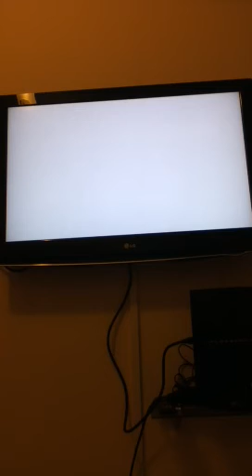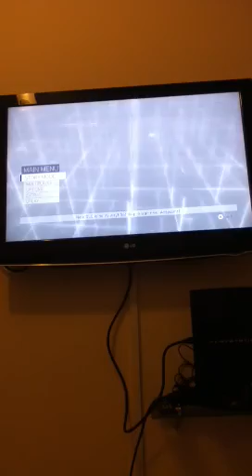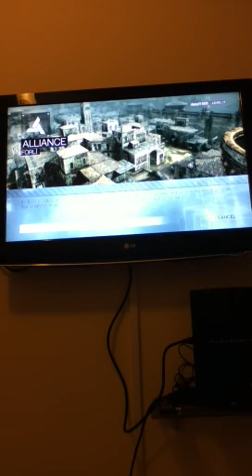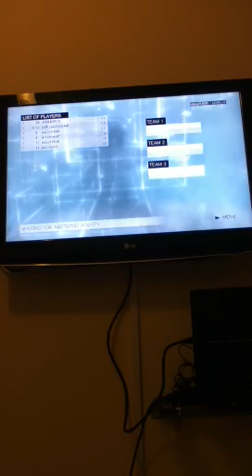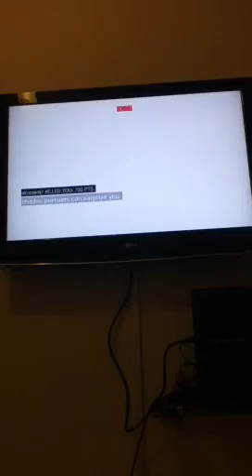Assassins Creed Brotherhood multiplayer